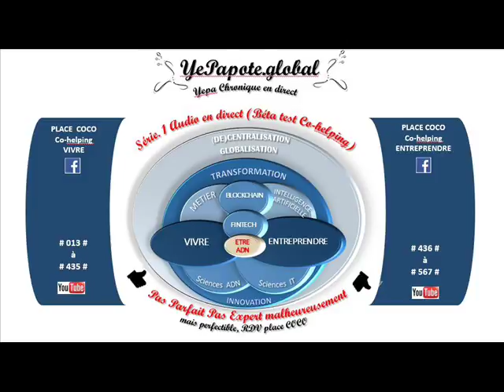#198# Management, Neurosciences cognitives : potentiel créatif infini, travailler par passion ?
MISS YEPAPOTE ?